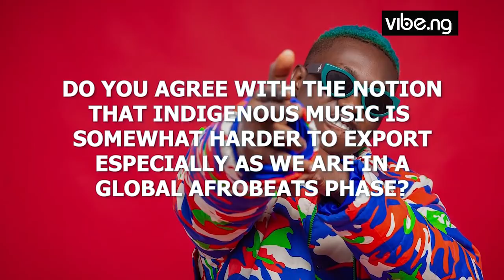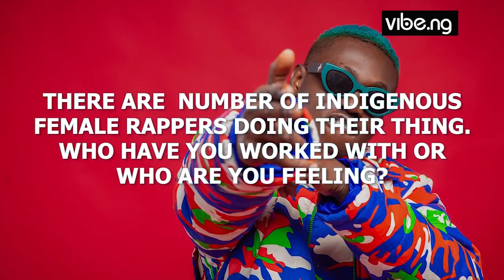"My Ultimate Goal Is To Make More Money And Not Suffer In Life.", Zlatan Ibile Opens Up To Vibe.ng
In an all exclusive interview with Vibe.Ng, the ZANKU crooner, Zlatan Ibile speaks on his career as a proud Nigerian street artiste. He tells us about his family, what it takes to be street, the story behind his musical growth, how he created the ZANKU dance and most definitely, the meaning of his key slang.
Watch, comment and remember, Sharing is caring.